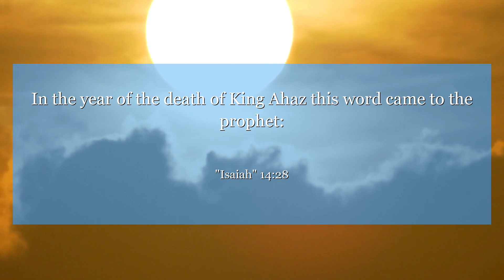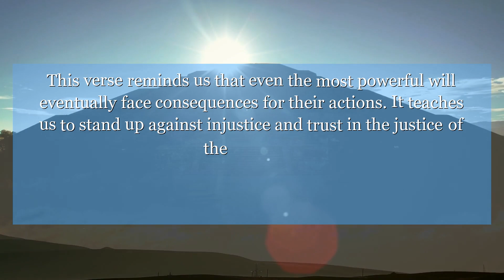Isaiah 14:28 In the year of the death of King Ahaz this word came to the prophet:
In Isaiah 14:28, the prophet foretells the downfall of Philistia's oppressive ruler. This verse reminds us that even the most powerful will eventually face consequences for their actions. It teaches us to stand up against injustice and trust in the justice of the universe.